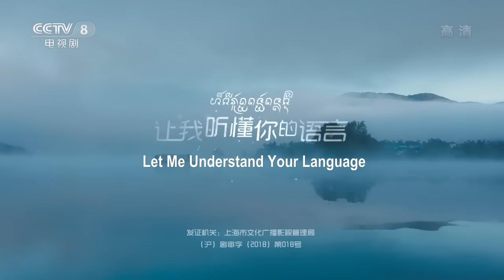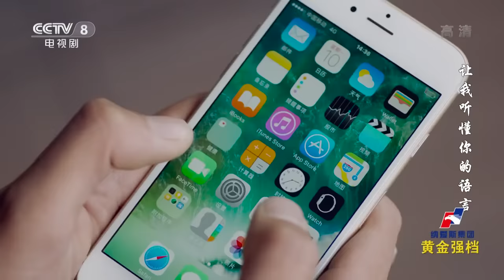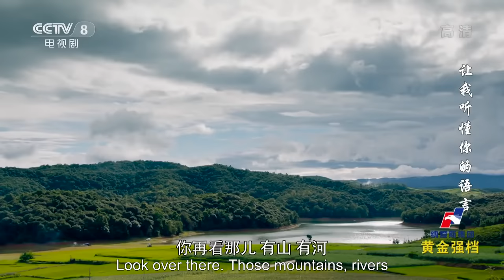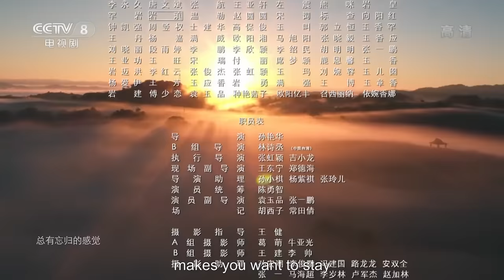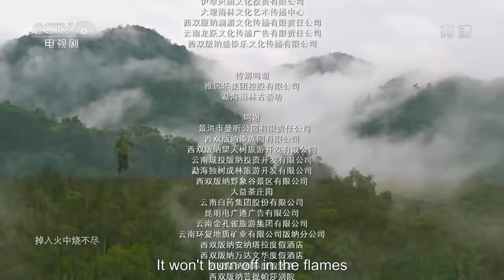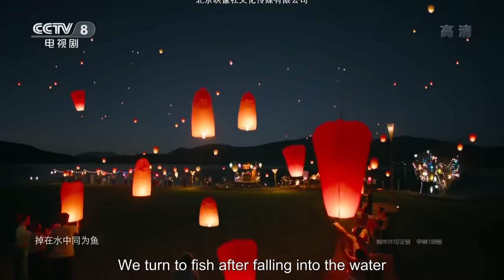[FULL] Let Me Understand Your Language EP.1丨China Drama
【Starring】Roy Chiu, Lu Yixuan, Liu Dekai, Zhang Xiaolei